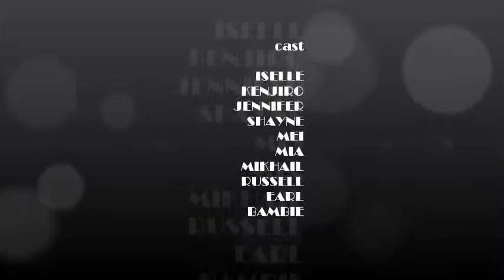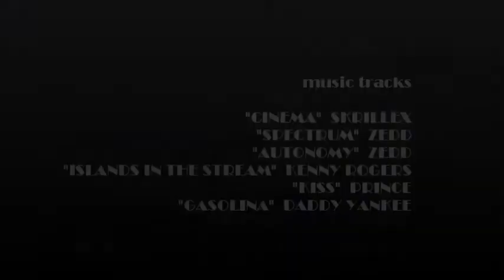LATIN DANCE MOVIE